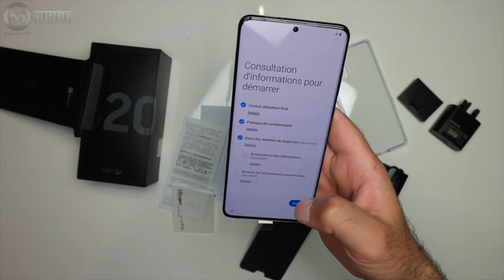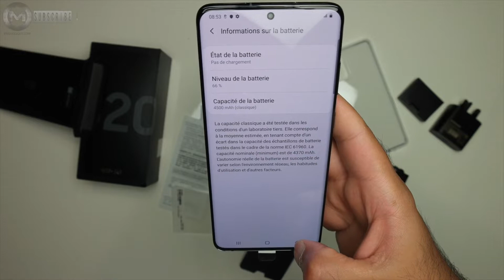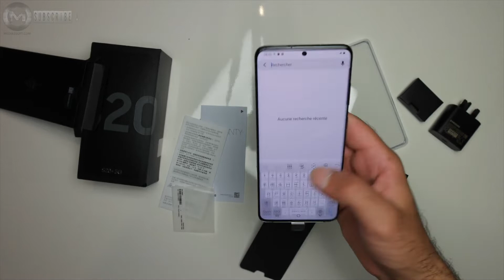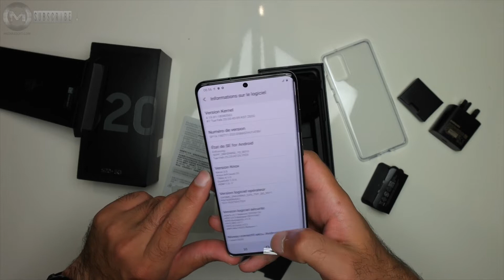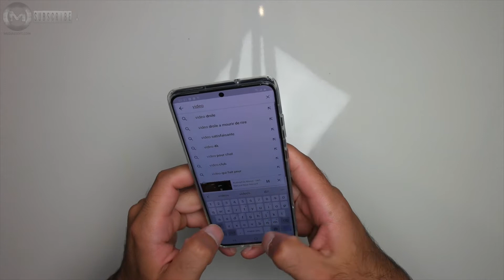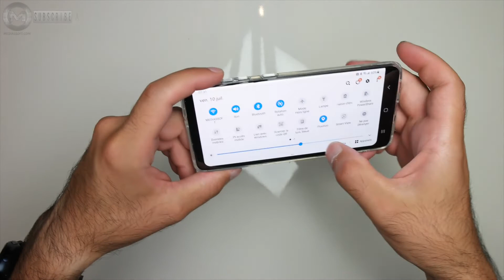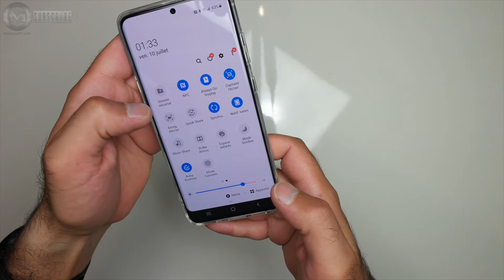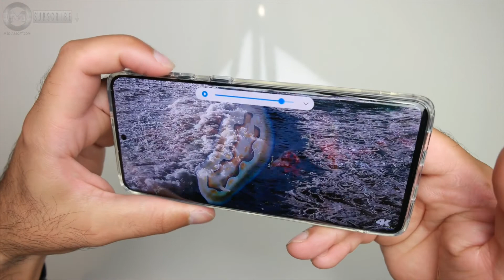Samsung Galaxy S20+ 5G SM G9860 Cosmic Grey Test